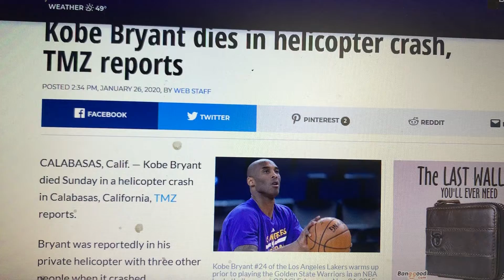Kobe Bryant dies in helicopter crash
According to TMZ reports Kobe died in a crash this morning prayers out to the family